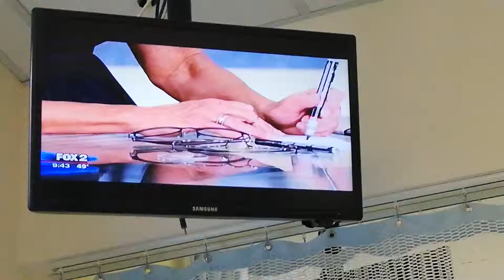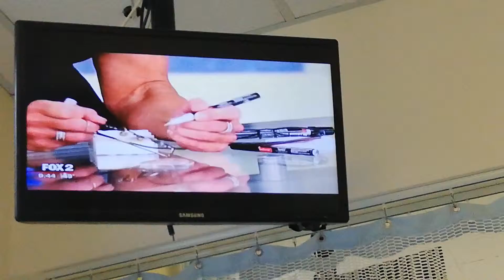JILL WASHBURN - APRIL 26-2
FOX 2 MORNING - BLACK SLEEVELESS ROUND COLLAR DRESS AND SEXY BLACK ANKLE-STRAP HIGH HEELS